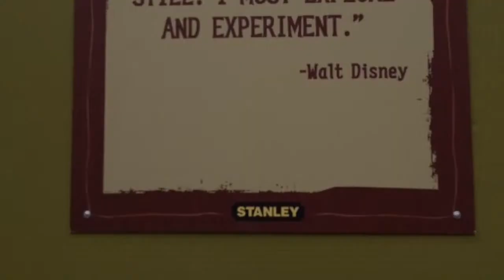The Stubbe’s Disney Adventure 2014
This video is about The Stubbe’s Disney Adventure 2014